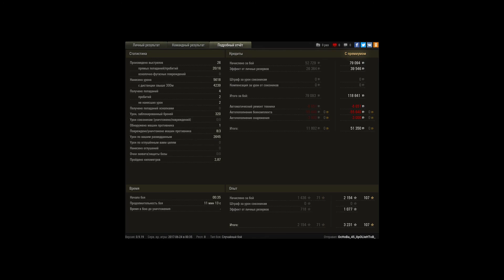!!!А думал будет СЛИВ!!!